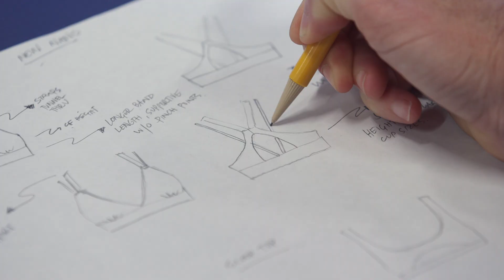Patagonia's New Swimwear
We play in the same water but we’re not all built the same. This is why our new Nanogrip swimsuits now come in a variety of styles and fits. This season, the talented women behind our suits went to task and came back with a selection that caters to different body types, performs and doesn’t slip, ride, or slide. No matter what the ocean brings, Patagonia’s new swim line feels like a second skin because when swimsuits are at their best, they don’t require additional thought.